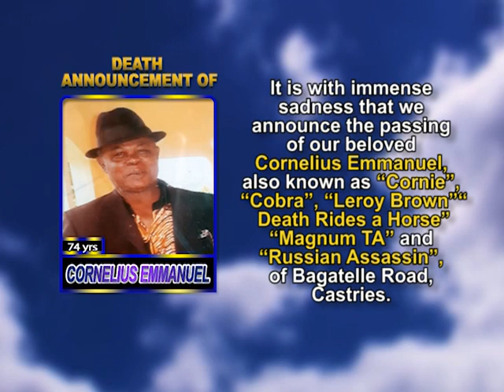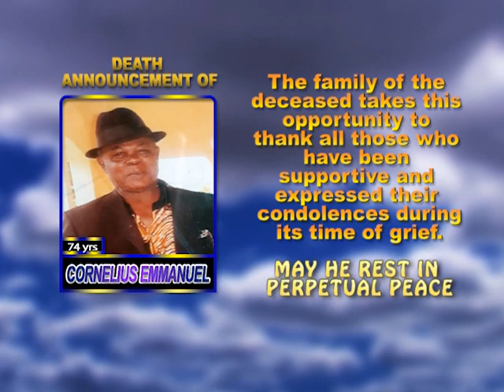Cornelius Emmanuel short 1